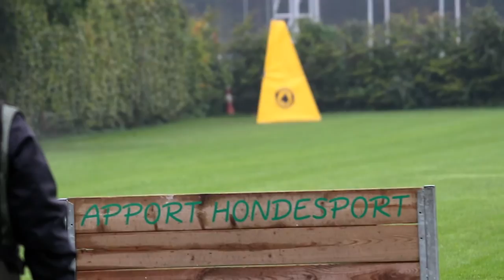NIK 2015 E Köpp Loco van de Berlex hoeve Obedience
Full trohttel,HIPHOP1 MINUS VOCALS
Free licence from Youtube and Music4YourVids.co.u
Free music for your Vids